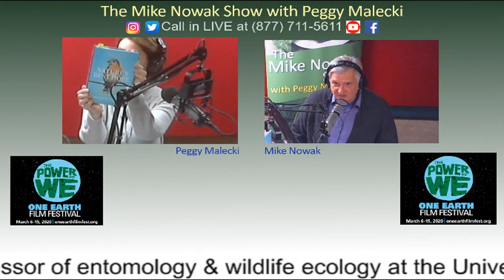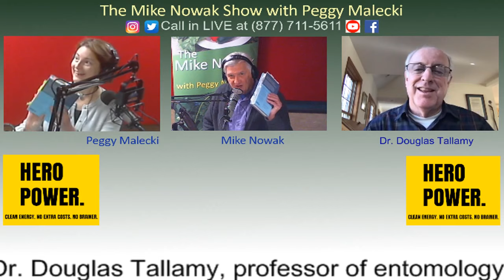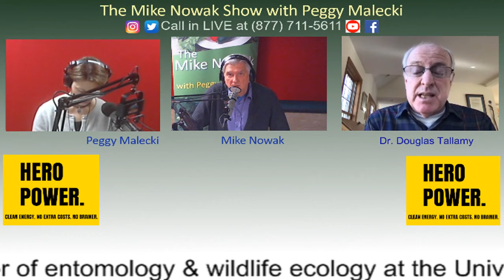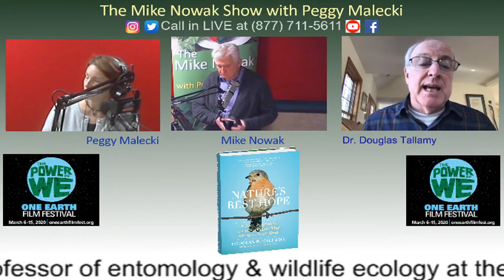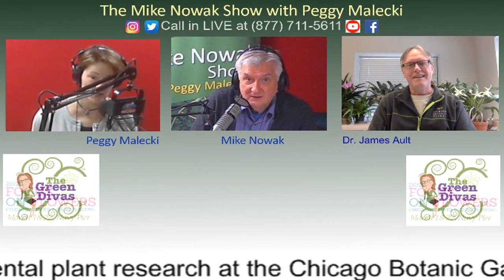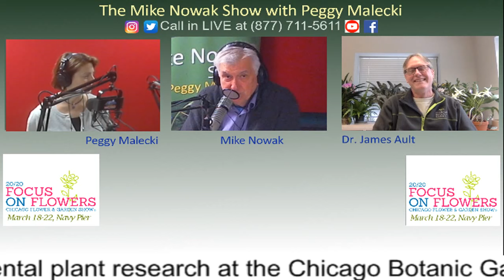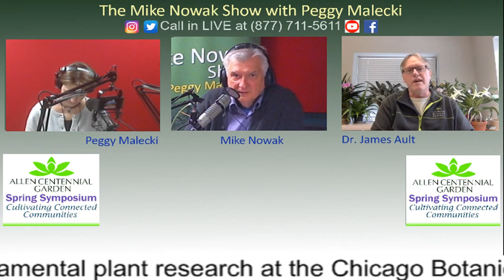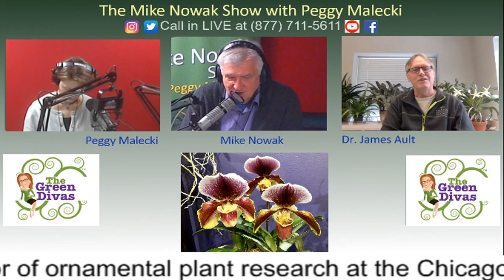Nature's Best Hope Is You: An Interview with Doug Tallamy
Nature's Best Hope is the title of the new book by Dr. Douglas Tallamy, professor of entomology & wildlife ecology at the University of Delaware. This piece is a follow up to his first book, Bringing Nature Home. Tallamy's brilliant ideas are a roadmap for saving our planet. But it will take political will and the courage to replace your lawn with plants that do more than reveal your status. In the second hour, Dr. James Ault, Director of Ornamental  Plant Research at the Chicago Botanic Garden, talks about The Orchid Show, which runs through March 22.